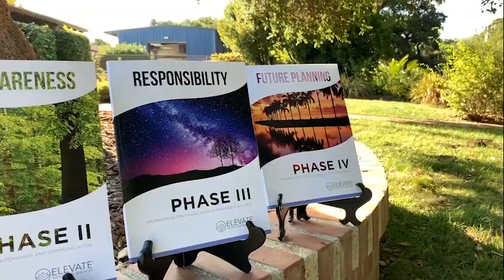🌟Elevate's Unique Path to Recovery✨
🌟In the world of addiction treatment, Elevate stands out as a beacon of distinction, offering a unique path to recovery. Our approach is built on empowerment, holistic healing, and positivity, setting us apart from traditional rehab centers. We believe in a comprehensive recovery of your body, mind, and spirit, infusing positivity into every step of your journey.
🌟 Learn how Elevate Rehab transforms lives and offers a holistic approach to addiction recovery. Discover the path to a brighter, addiction-free future! 🌟
🆘 ADDICTION HELP
🌍 OUR PURPOSE
Elevate’s Core Purpose is to RESTORE LIVES and EMPOWER PEOPLE, not just get
them off drugs or alcohol. 💪